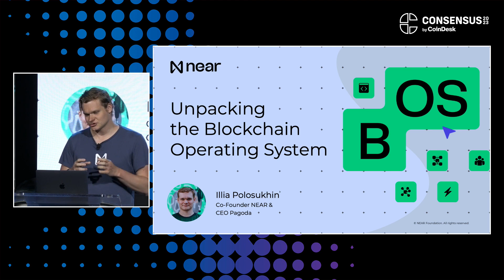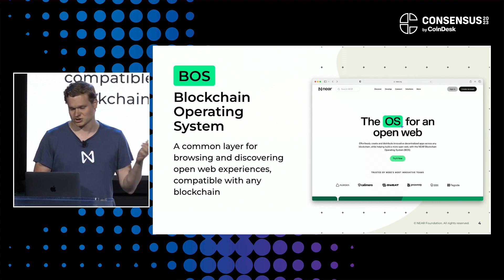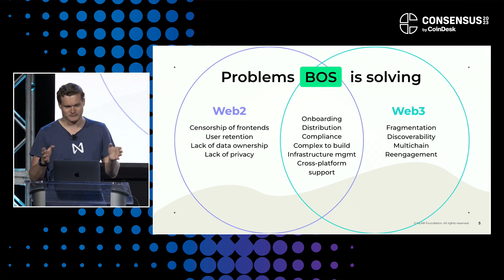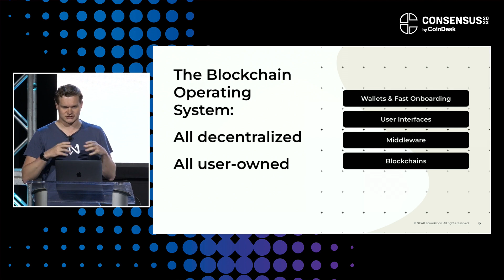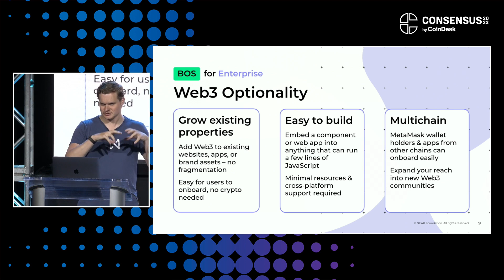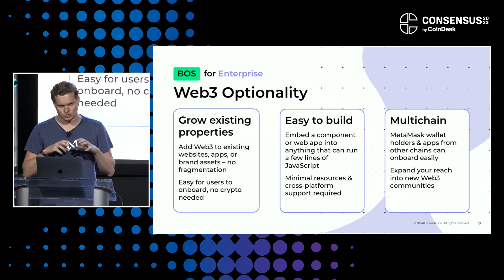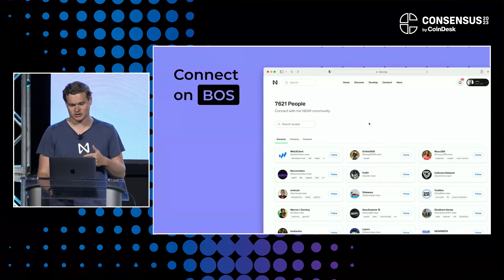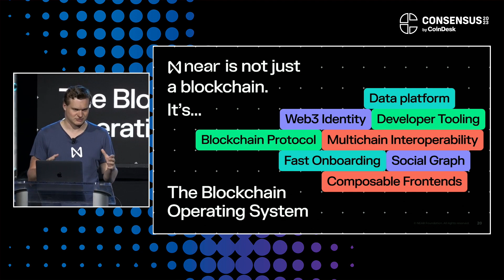Unpacking the BOS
Unpacking the BOS, presented by Illia Polosukhin, Co-founder of NEAR Protocol, at Consensus 2023

Part of an hourlong exploration of the advancements defining the NEAR ecosystem in 2023. Hosted by David Morrison.